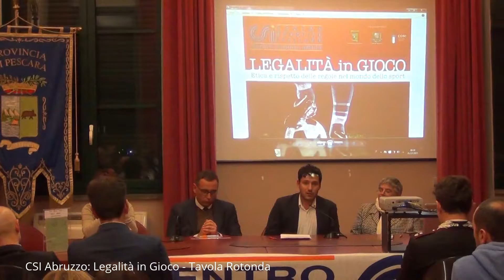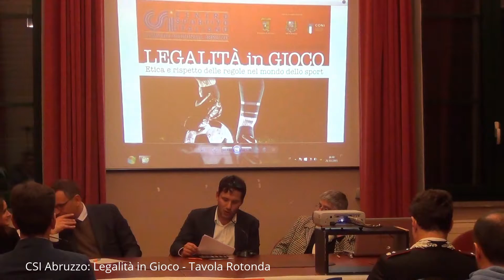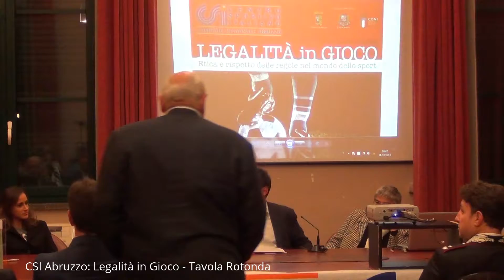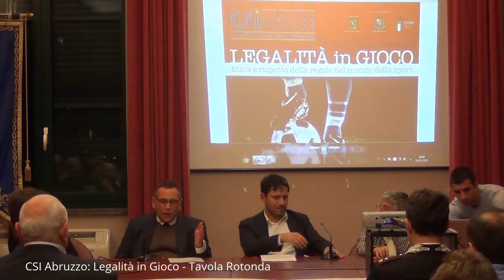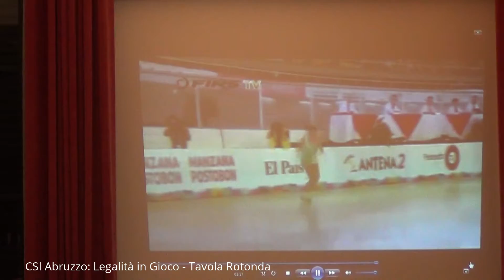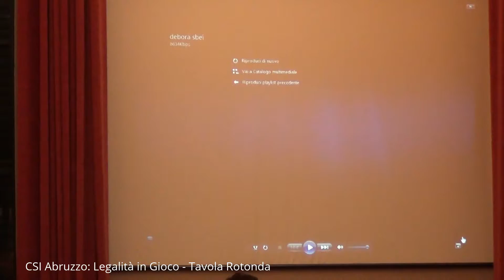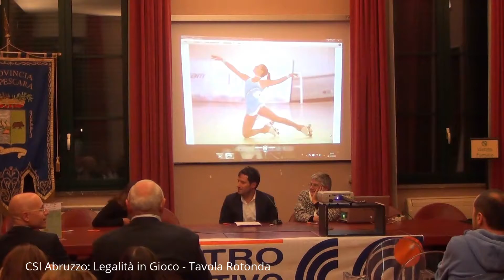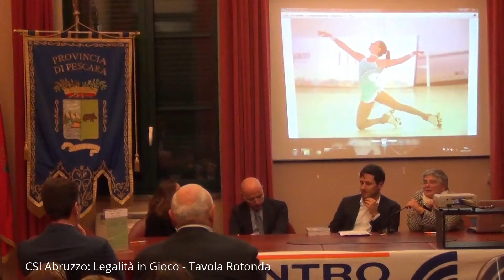CSI Abruzzo: Legalità in Gioco - Tavola Rotonda